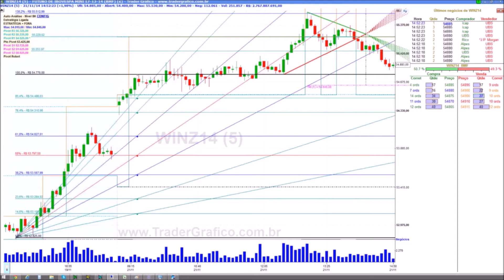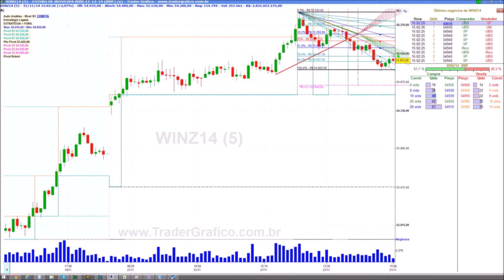Trade com Triângulo e 10 minis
Trade com Triângulo e 10 minis com Carlos Martins.